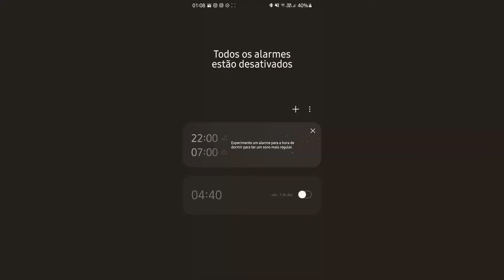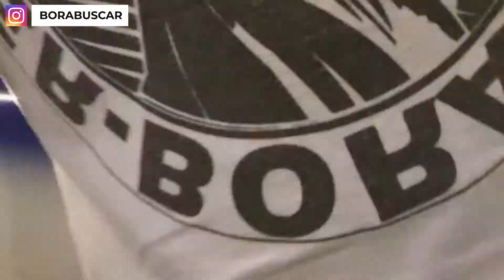🔥FUI TREINAR EM JEJUM COM APENAS 3 HORAS DE SONO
Neste vídeo mostrarei o desfecho do dia em que dormi apenas 3 horas na noite, acordei 4:40am no dia seguinte, tomei banho gelado, fiz flexões de braço e depois fui para a academia e fiz 2 horas de treino em jejum.

🔫Pistola Massageadora Muscular;

🎤Meu microfone sem fio de lapela;